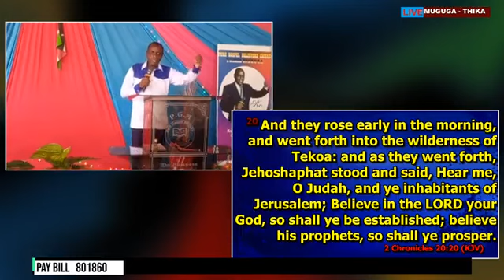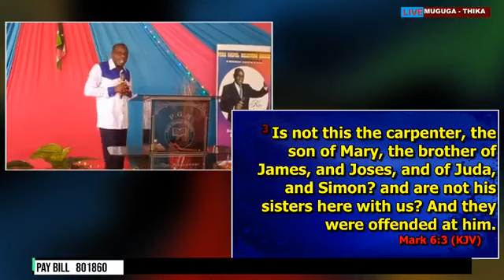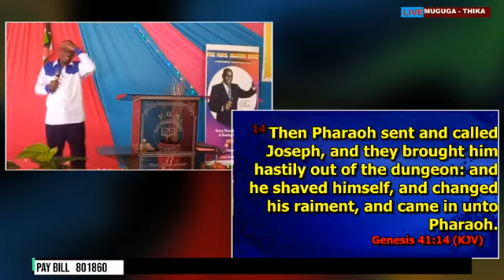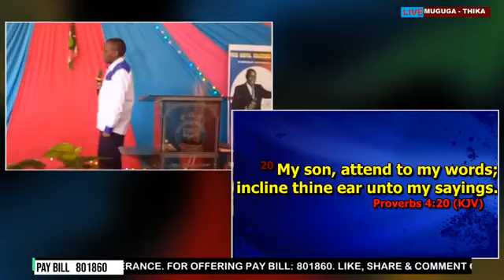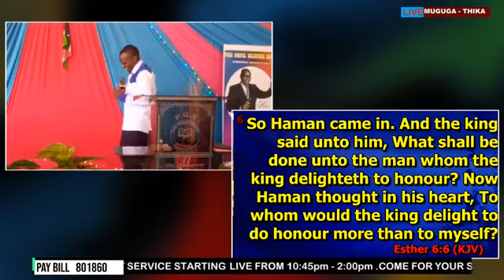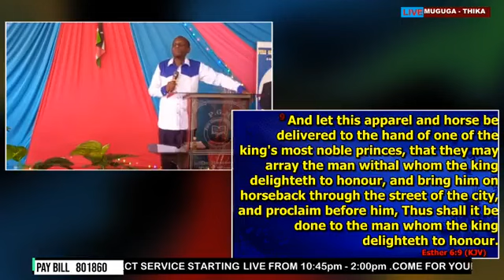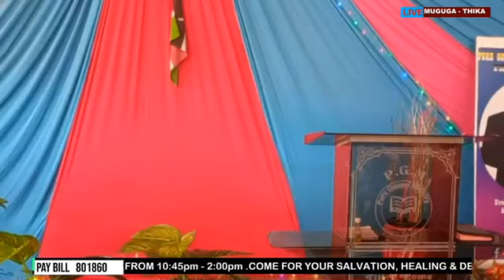WORD IMPACT SUNDAY SERVICE//Honoring the anointing//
Where the anointing is honored it works wonders and where there is dishonor the people suffer many problems and issues of life.